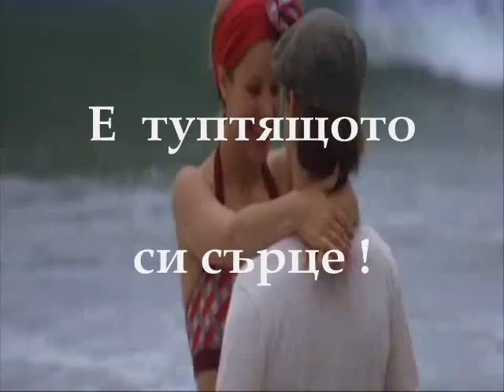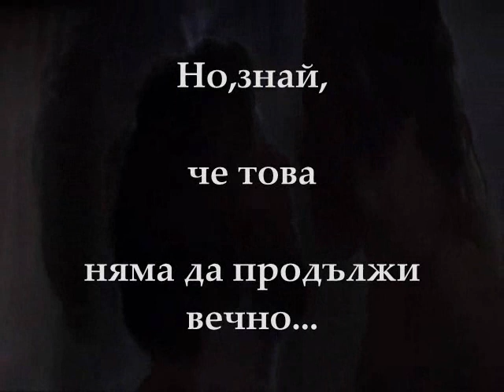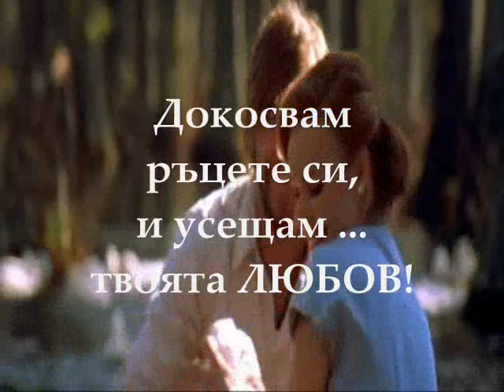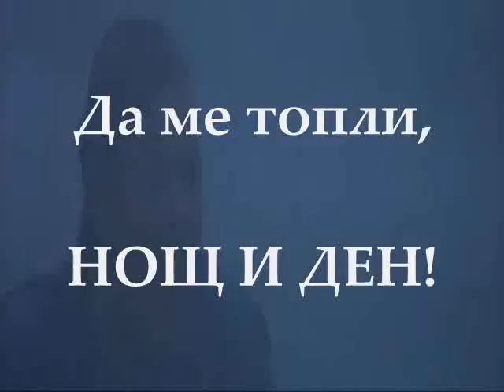└►Celine Dion- When I need you(BG sub)